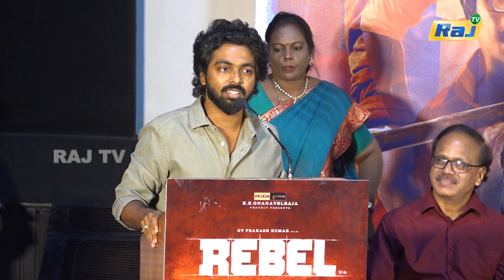பொண்ணு கூட மட்டும் தான் பேசுவான்.! - G.V Prakash Sema Fun Speech at Rebel Trailer Launch | Raj Tv